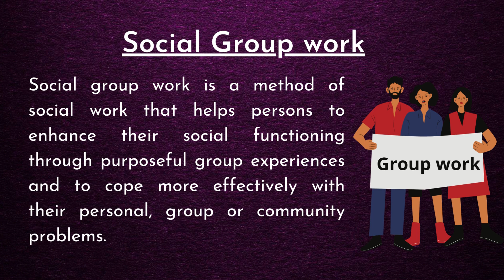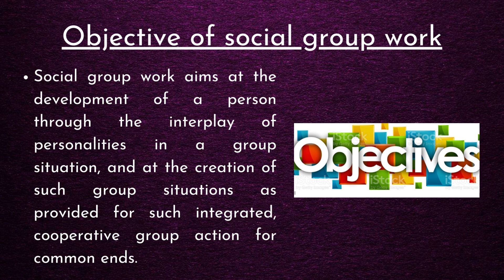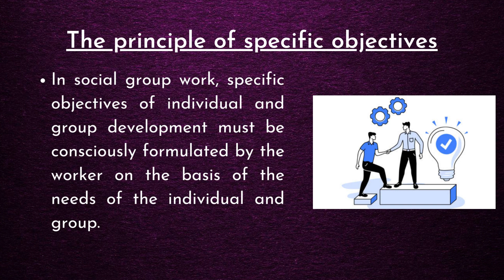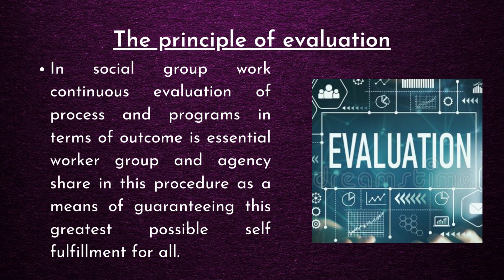Social Group work | principles of Social Group work.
In this video we will learn what is Social Group work & Why is social group work important? what is the Objectives of social group work. what are the examples of social Group work and principles of social group work.
1.Social Group work
2.Why is social group work is important?
3.What is the objectives of social group work?
4.What are the examples of social group work?
5.Principles of Social Group work.